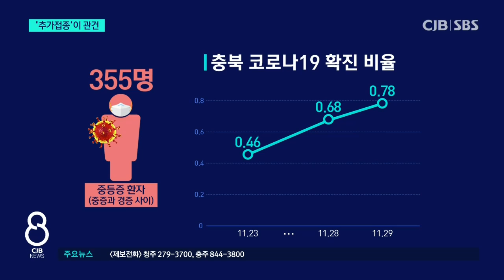1개 남은 위중증 병상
* 1개 남은 위중증 병상...'추가접종'이 관건 *